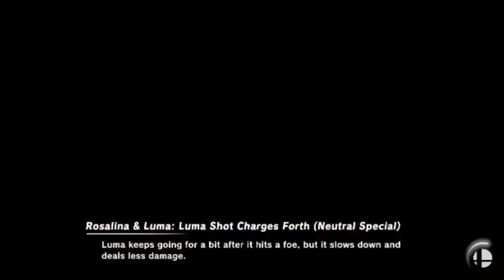Min Min is HERE!!! Min Min Gameplay (and ROB) with TLG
TLG's Instagram- leagueog7